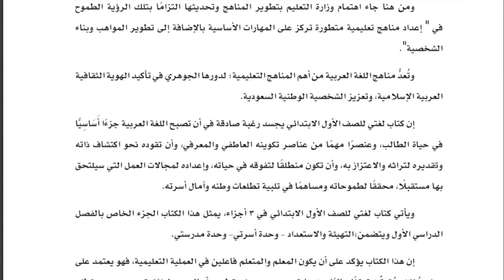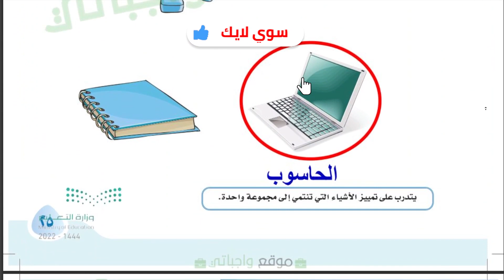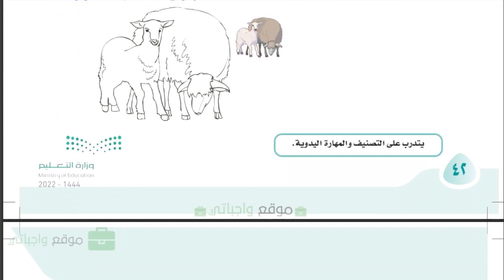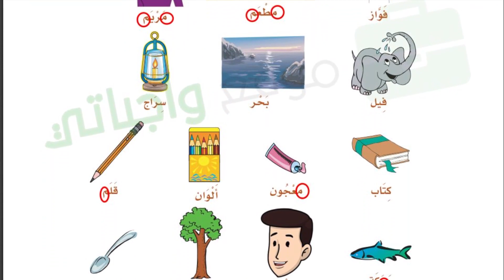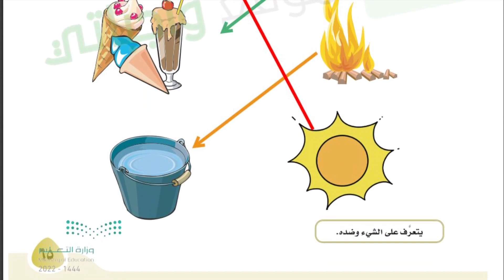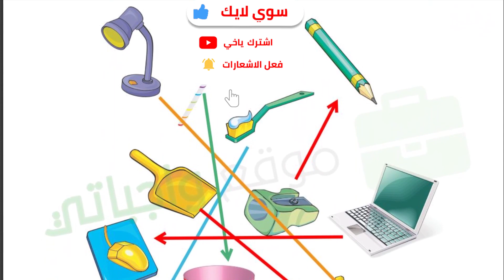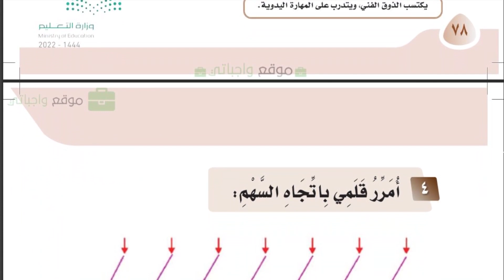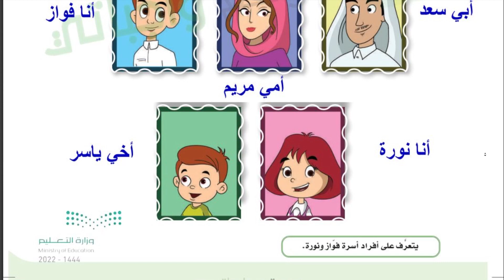حل التهيئة والإستعداد مادة لغتي أول إبتدائي ف1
الاجزاء :

1 - 02:11
المجموعة الاولى
2  - 03:40
المجموعة الثانيه
3 - 05:27
المجموعة الثالثه
4 - 07:19
المجموعة الرابعه
5 - 09:37
 المجموعة الخامسه
6 -  11:53
  المجموعة السادسه
7 - 14:37
 المجموعة السابعه
8 - 18:22
 المجموعة الثامنه
9  - 24:25
 المجموعة التاسعه
10 - 27:35
  المجموعة العاشرة